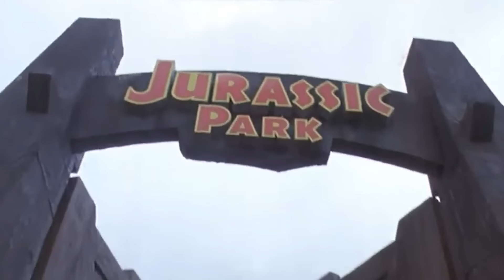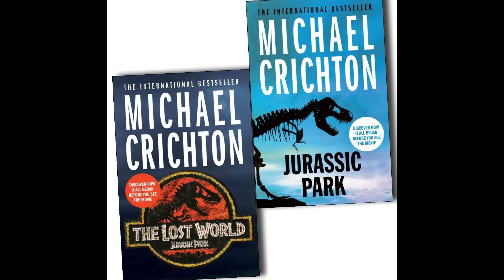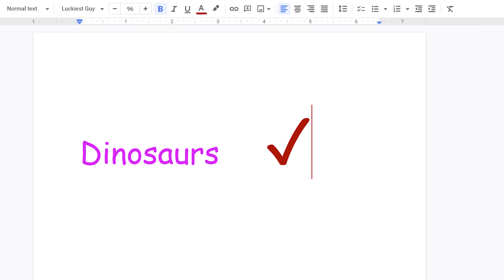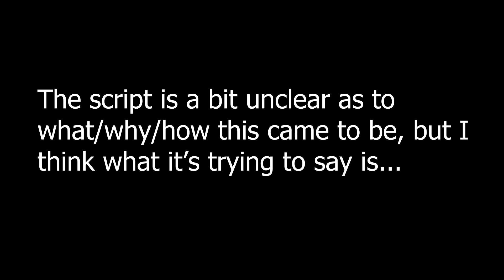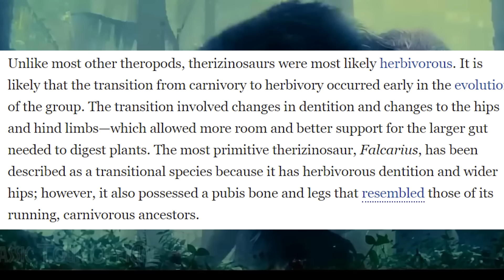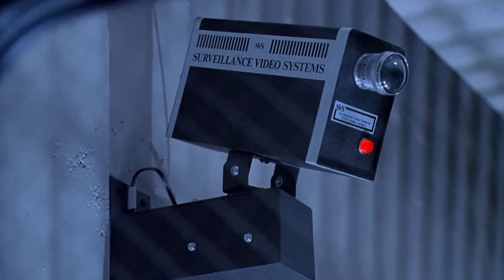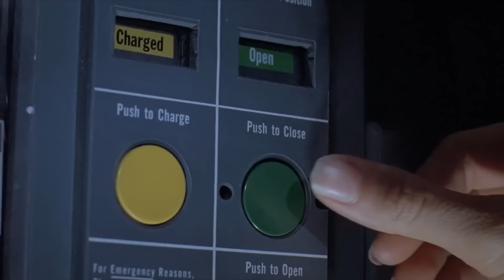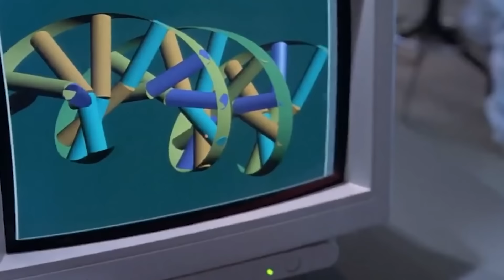Jurassic World Dominion - Hilariously, Incomprehensibly Bad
Jurassic World Dominion exists to prove one rule: however bad the last Jurassic World film was, the next one will always be worse. It is *astonishingly* awful, in all the ways. But hey, at least it has a lot of dinosaurs!